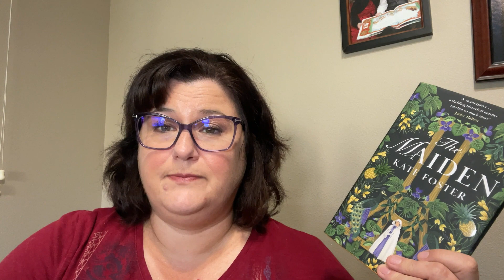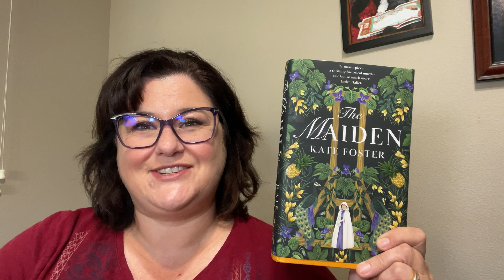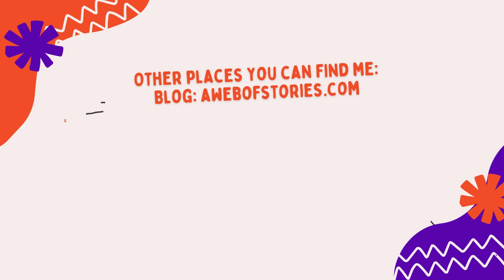Book Review: The Maiden by Kate Foster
Threads: webofstories
Voxer: mdawnott